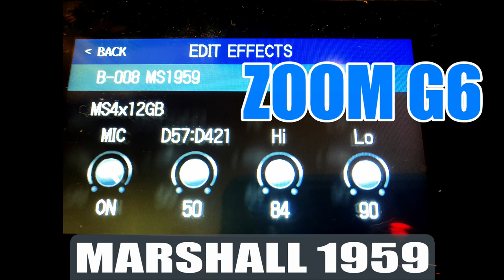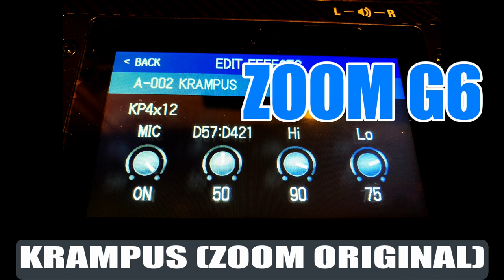【ZOOM G6 vs G5n】全部同じ設定でも音が変わるの？Part,2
MATCHLESS DC-30
Marshall Plexi Surper Lead 1959
KRAMPUS (ZOOM Original Amp)

それぞれのモデリングを検証していきます。

ZOOM G6

ZOOM G11(上位機種)

ZOOM G5n(下位機種)

0:00 MS800  G6

0:24 MS800  G5n

0:48 MS800 G6 & G5n

1:12 FD TWNR G6

1:42 FD TWNR G5n

2:10 FD TWNR G6 & G5

2:40 Recti ORG G6

3:02 Recti ORG G5n

3:23 Recti ORG G6 & G5n

ZOOM G6とG5nを同じアンシミュとキャビシミュ、全く同じ設定で弾いてみました

ZOOM G6(G11)はIRがあるのでIRを使えばG5nより高音質なサウンドを出すのは可能ですが
それ以前に純粋にアンプシミュレーターの音質も良くなっていると感じました

同じセッティングだとG5nが少しモッサリしたサウンドに感じました、特にハイゲイン時

ですが気にするほどかと言われたら正直そこまで大きな変化では無いので、
やはりG6(G11)はIRの導入がサウンドの変化として一番大きいのだと思います

逆にIRの音よりキャビネットシミュレーターの音が好きな人はG6じゃなくても良いのかな？とも思います

～関連動画～
ZOOM G6アンシミュ厳選9種で音質の良さを検証【結論:めっちゃ音良い(特にIR)】